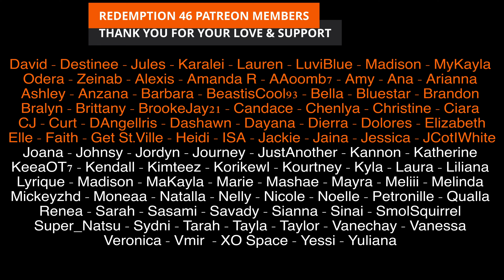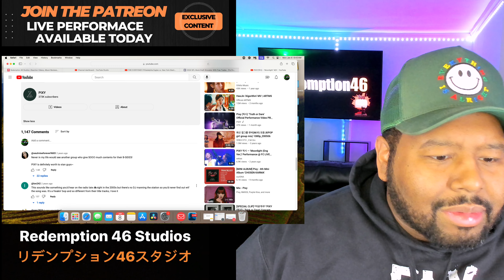PIXY(픽시) - ‘Moonlight’ M/V (Redemption Reacts)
Hello everyone; PIXY IS BACK.